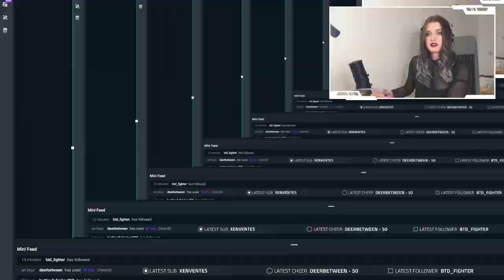Trying to defeat tutorial boss in Dark Souls 3 and progress past him. Taking solicited strategic adv